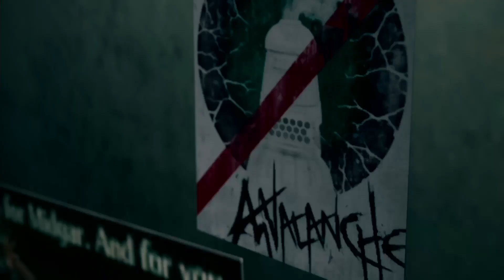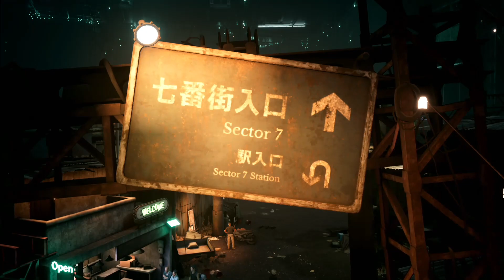[観るFF7R]ティファんのボディのターン！？ストーリーまとめ第3章[FF7R Story+Important Events+Movies Chapter3]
ストーリームービーとプレイを映画仕立てを目指して製作しました！
ムービーだけじゃなく、道中の仲間の掛け合いや、重要な途中イベントなども収録します。繋ぎとしてのゲームプレイも収録。物語の前後をより分かりやすく編集するつもりです(;'∀')。今後の動画制作の実験と練習の意味合いもあるシリーズですおぉ♪(ﾉ)’∀｀(ヾ)

第3章はついにティファ登場！やっぱナイスボディですね( *´艸｀)。この章はほぼティファとのデートが占めておりますね・・・